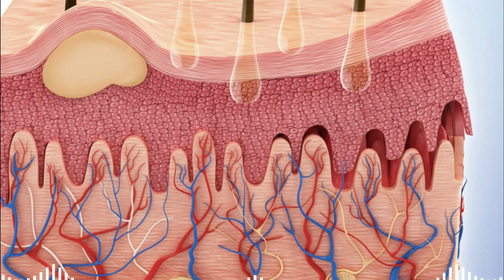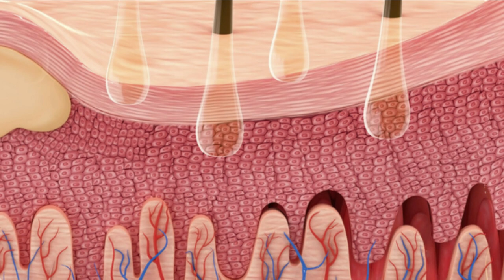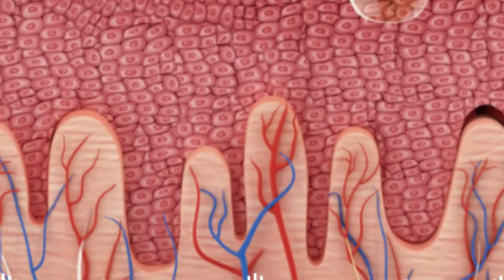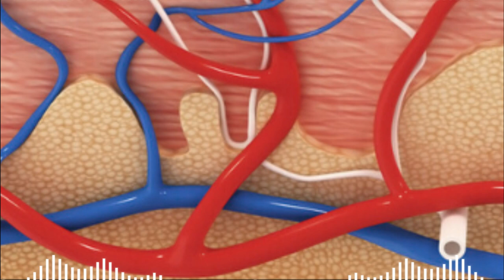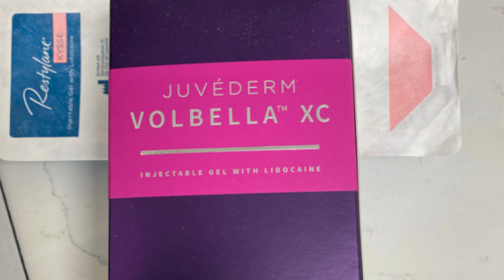Medical Skin Treatments For Men - The Modern Man Podcast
In this episode, ‘Medical Skin Treatments For Men – The Modern Man Podcast,’ Dr. Rob Frankel, M.D. talks about fine lines, saggy skin, acne scarring, and dark spots that develop as we age. He said that these are often treated with lotions and potions that don’t give lasting results. The doctor also explains the latest noninvasive medical skin treatments that offer lasting results. The best solutions for the most common skin issues are discussed.